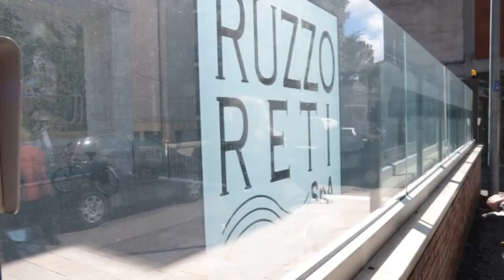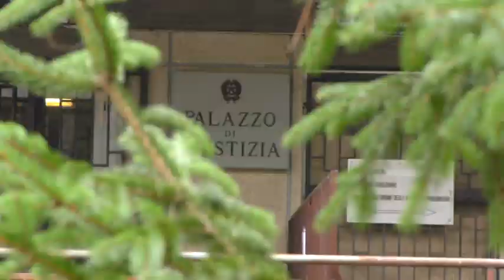allarme acqua nel teramano: indaga magistratura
Sull'allarme acqua nel teramano ora indaga anche la magistratura